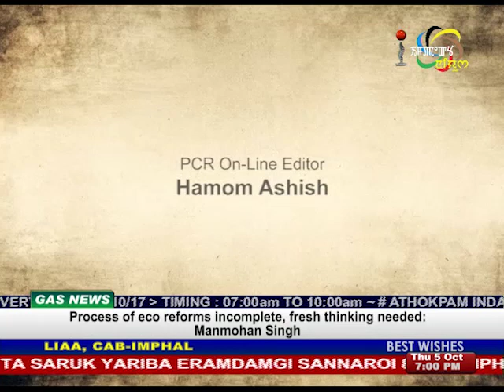PARENTS OF 8 MANIPURI FOOTBALLER On Manung Hutna title 05 October 2017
Guests:
Abdul Manaf
Father, Shahjahan

Naorem Rajen
Father, Nongdamba

Moirangthem Usha
Mother, Dhiraj

 Khumanthem Mina
Mother, Ningthoinganba

Thounaojam Bilasini
Mother, Jeakson

Kiyam Ashangbi
Mother, Amarjit

Thangjam Mohesh
Father, Boris

Host:
Raj Nongthombam